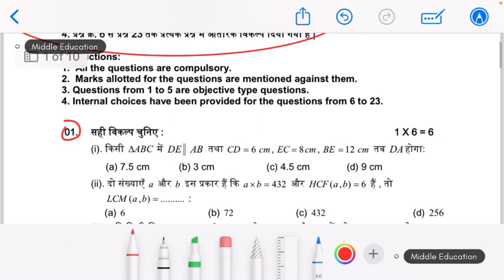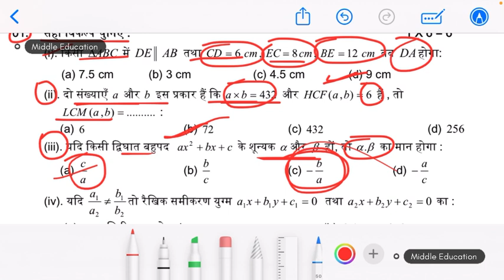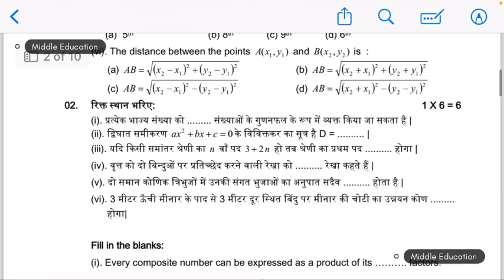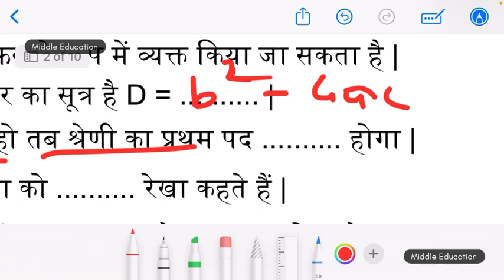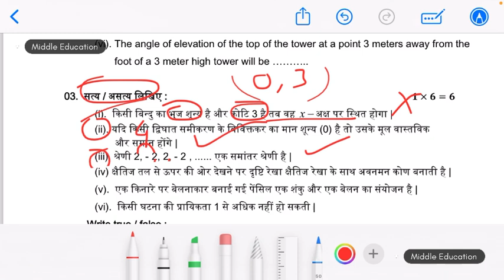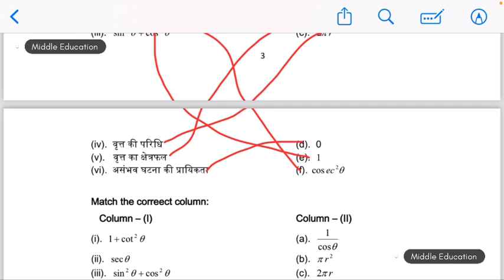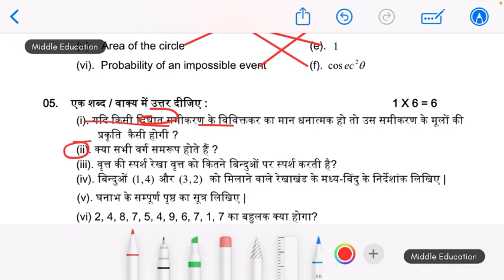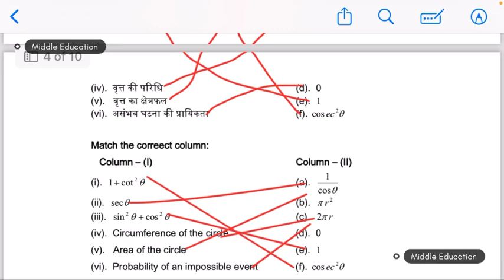🤗कक्षा 10वी गणित पूर्व अभ्यास प्रश्न पत्र 2024|| (Set-b) class 10th math abhyas prashn patra 2024